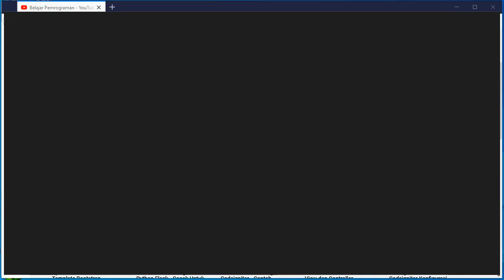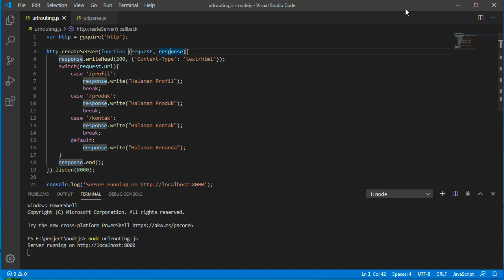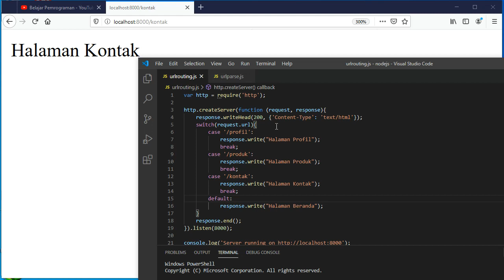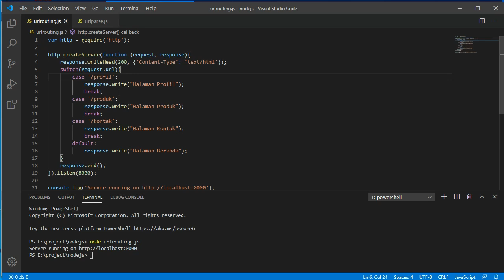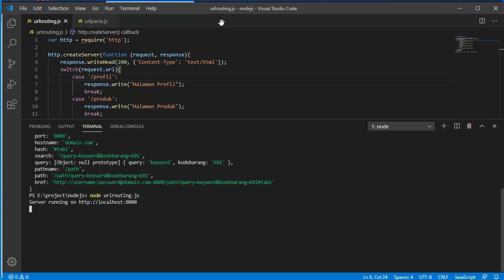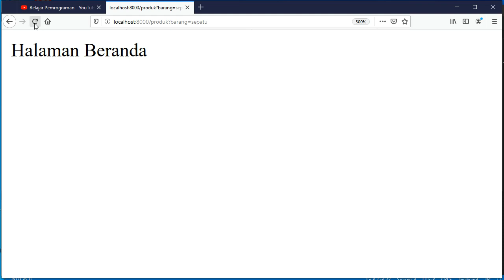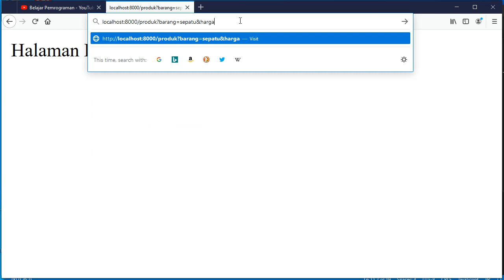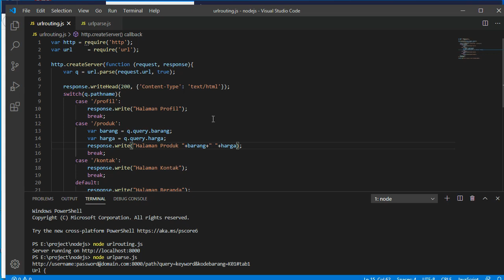3. Belajar Nodejs URL Routing | URL Parse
Belajar Nodejs URL Routing atau Tentang Memisahkan Url dan Parameter Panjang Menggunakan URL Parse

Teman-teman dapat memberikan dukungan agar channel ini bisa upload secara rutin dengan memberikan bantuan dana sukarela melalui :